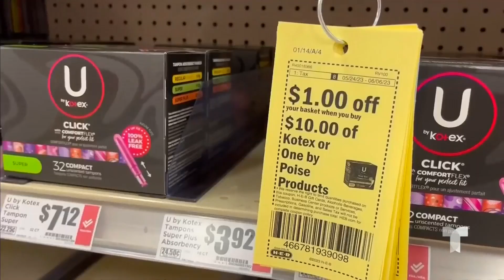Texas eliminará impuestos en algunos artículos de higiene | Noticias Telemundo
Video oficial de Noticias Telemundo. Con la finalidad de apoyar la economía familiar, Texas aprobó una ley que entrará en vigor en septiembre para eliminar los impuestos en pañales, tampones, saca leche y otros artículos de higiene, lo que podría representar un ahorro.